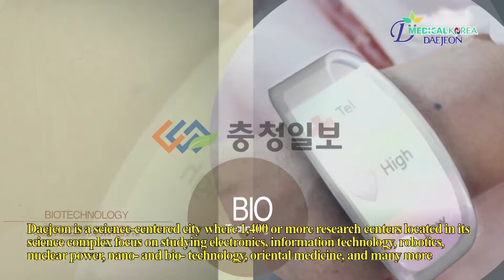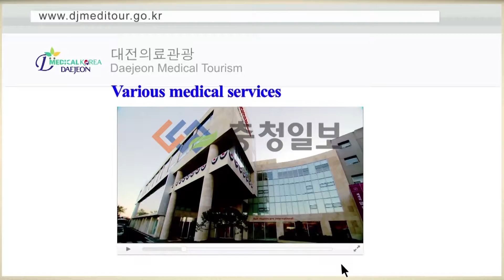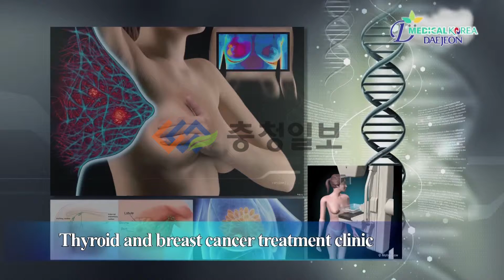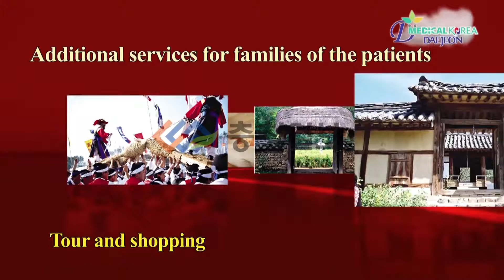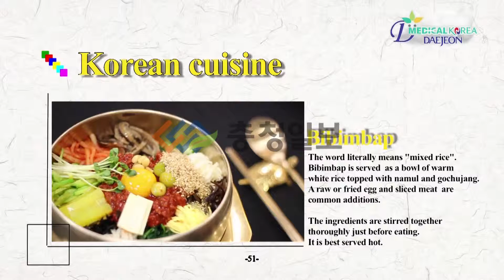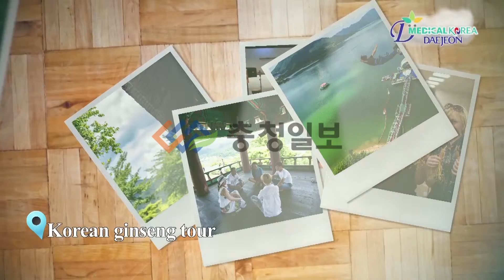충청일보 영상사업단 - 대전의료관광(영어)